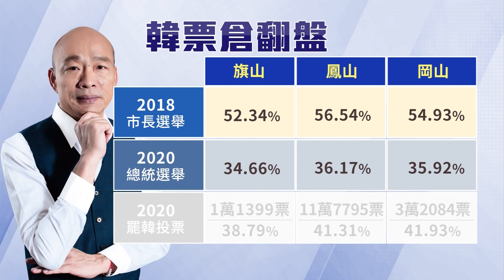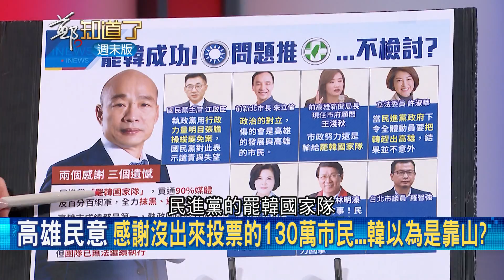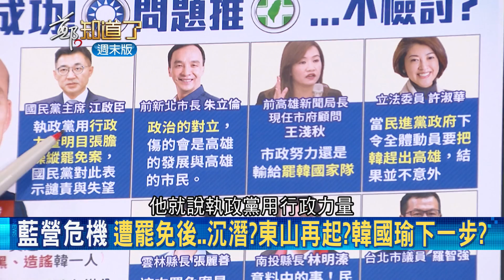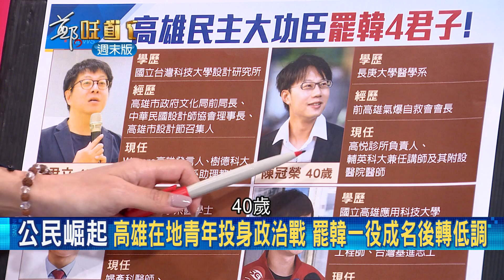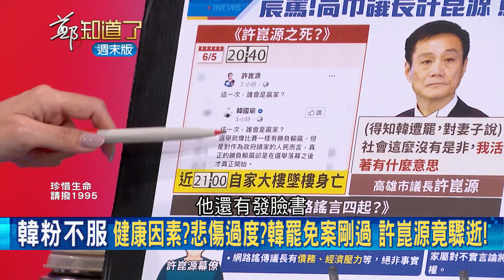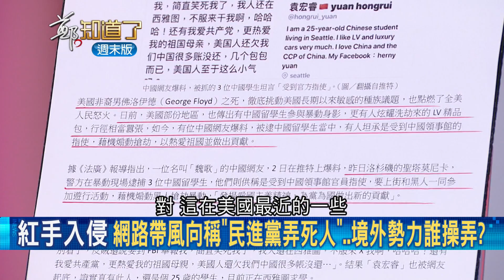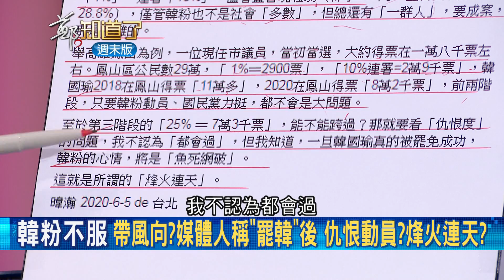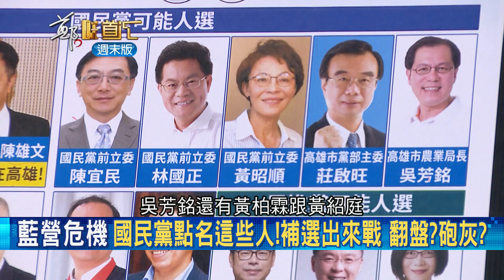國民黨為贏"短視近利"?! 李明賢稱後悔拱韓國瑜選總統...也認為韓"敗選感言"不夠謙卑?!｜黃倩萍 代班主持｜【周末鄭知道了完整版】20200607｜三立iNEWS